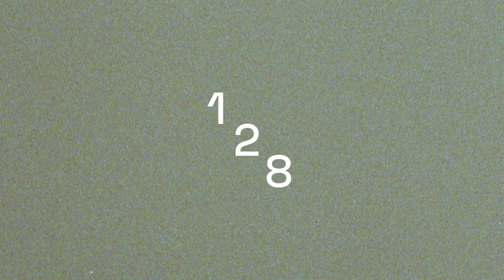One Two Eight ft Philip Fagerberg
Southern Sweden isn’t somewhere people generally consider when it comes to all mountain and enduro riding, when you ask riders from elsewhere in Europe they typically reference XC when talking about this region. When it comes to freeriding and more gravity orientated riding, most look north to Falun and of course Åre which is the home of Swedish downhill riding having hosted the DH world champs in 1999. Sweden often gets assumed as being relatively flat, presumably due to Swedens neighbour (Norway) being very mountainous by comparison. Sweden does lack a little in elevation but the terrain makes for some exceptional riding, the area surrounding southern Vättern being a prime example with its varied geography and mix of wild forest covered hills and abandoned ski slopes.

Riding in this area of Sweden Lake Vättern is ever present, no matter where you ride you will always catch the occasional glimpse of the deep clear water to which the lake has become famous for. The name of the film One Two Eight is a reference to this, the lake at is deepest is around 128 meters deep. It holds such significance to the area which in also boosts the riding potential, the sheer size of Vättern and its depth have created a unique microclimate around the southern edge of the lake. Wet spring and summers feed the forest covering the hills which over the years has produced large areas of loam and prime dirt for building trails.

Philip Fagerberg grew up on the shores of Vättern in the small town of Gränna where he started riding and building. Now living in Huskvarna, he rides and trains the mountains surround southern Vättern. Currently one of the top enduro riders in Sweden racing nationally and in the EWS, he showcases some of his favourite local trails. Showing that what the area lacks in quantity of elevation, it more than makes up for the quality of the trial network.